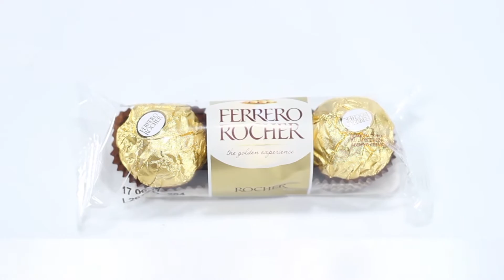Ferrero Rocher [Clássicos] - Review Chocolate #134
Já experimentou? Deixe sua opinião ou sugira um chocolate para review nos comentários =)